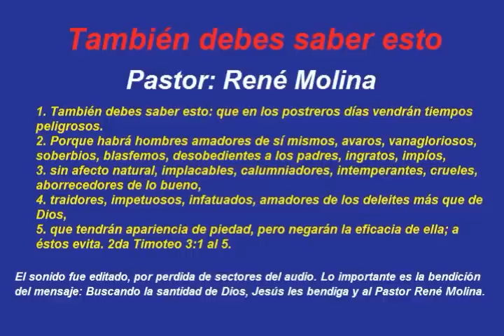También debes saber esto por el Pastor: René Molina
Porque Dios es bueno y para siempre es su misericordia.

Tienes que buscar la libertad por medio del Señor Jesucristo, no por mano propia derramando Sangre: Mira el ejemplo del Señor Jesús, Gandhi, Martin Luther King.

Gandhi y Martin Luther King, concidieron en su lucha por la paz. Los dos trabajaron duramente para cambiar a sus países para un mejor futuro. Gandhi lucho por la libertad de la esclavitud inglesa en la India.

Martin Luther King lucho por los derechos civiles de americanos negros en los Estados Unidos. Los dos líderes quisieron la paz y la libertad para su gente y su país, y lo consiguieron porque siguieron el modelo de Jesucristo cientos de años atrás.

Mateo 26:52: Entonces Jesús le dijo: Vuelve tu ESPADA a su lugar; porque todos los que tomen ESPADA, a ESPADA perecerán.

1 Samuel 15:23: Porque como pecado de adivinación es la rebelión, y como ídolos e idolatría la obstinación. Por cuanto tú desechaste la palabra de Jehová, él también te ha desechado para que no seas rey.

2 Crónicas 7:14: Si se HUMILLARE (obedeciere mi palabra) mi pueblo, sobre el cual mi nombre es invocado, y oraren, y buscaren mi rostro, y se convirtieren de sus malos caminos; entonces yo oiré desde los cielos, y perdonaré sus pecados, y sanaré su tierra.

Deuteronomio 12:28: Guarda y escucha todas estas palabras que yo te mando, para que haciendo lo BUENO y lo recto ante los ojos de Jehová tu Dios, te vaya bien a ti y a tus hijos después de ti para siempre.

Proverbios 1:7: El principio de la sabiduría es el temor de Jehová;
Los insensatos desprecian la sabiduría y la enseñanza.

Proverbios 13:20: El que anda con sabios, sabio será;
Mas el que se junta con necios será quebrantado.

Salmos 100:1 al  5

1. Cantad alegres a Dios, habitantes de toda la tierra.

2. Servid a Jehová con alegría;
Venid ante su presencia con regocijo.

3. Reconoced que Jehová es Dios;
El nos hizo, y no nosotros a nosotros mismos;
Pueblo suyo somos, y ovejas de su prado.

4. Entrad por sus puertas con acción de gracias,
Por sus atrios con alabanza;
Alabadle, bendecid su nombre.

5. Porque Jehová es bueno; para siempre es su misericordia,
Y su verdad por todas las generaciones.